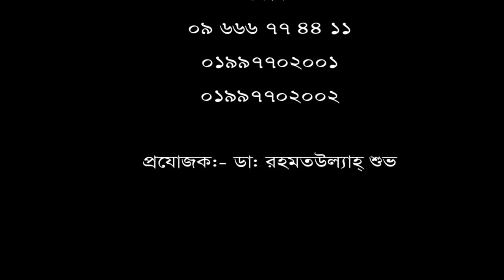কোমর ব্যথা II Back pain II পা ব্যথা II ankle pain II DPRC সিরিয়ালের জন্য 09666774411